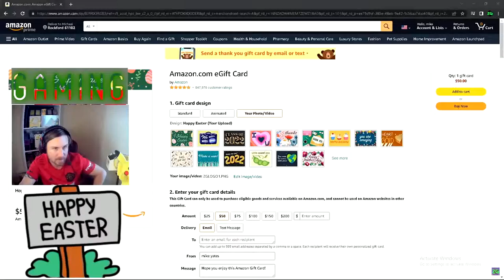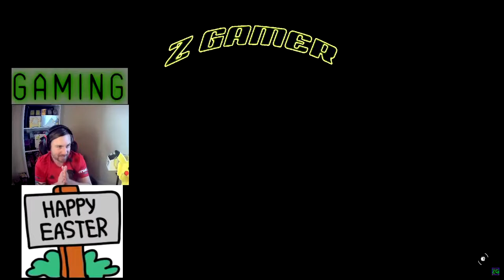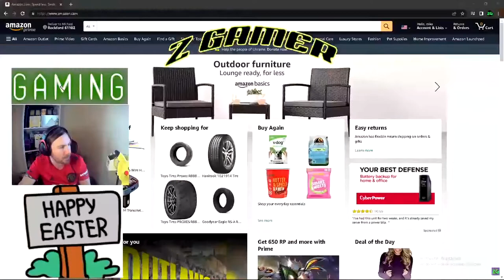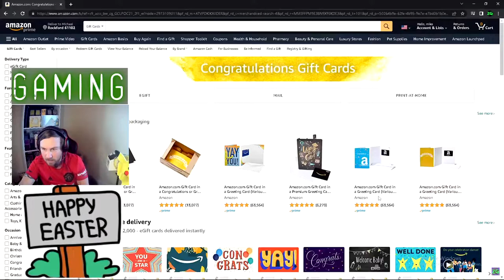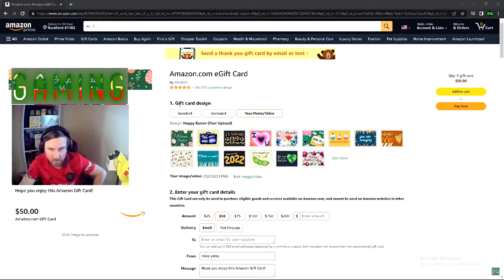If We Win, You Get A Amazon Gift Card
We Completed the gruelly Warzone Challenge where we needed a minumuim of 25 kills and the win,,the prizes were Amazon Gift Cards for viewers and players
Paying you to Get Good, Paying you to watch and support the Team.